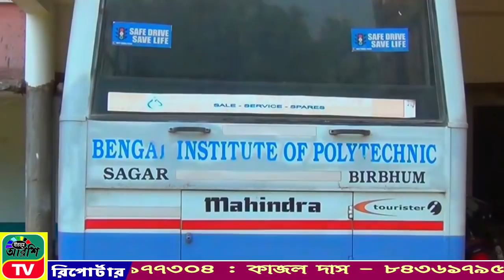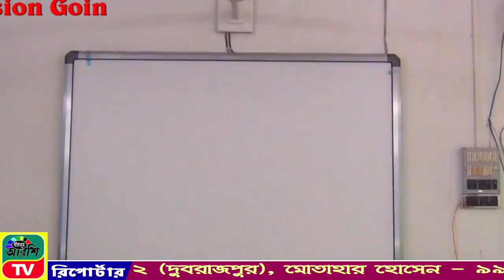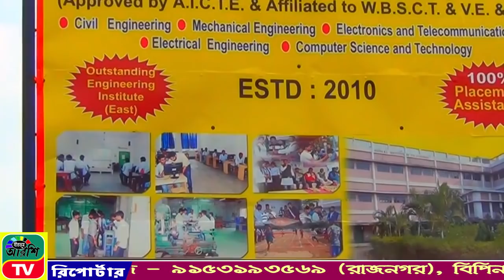BIRBHUM | ARSHI | TV | NEWS | NO 1| ONLINE | CHANNEL 09.06.2020